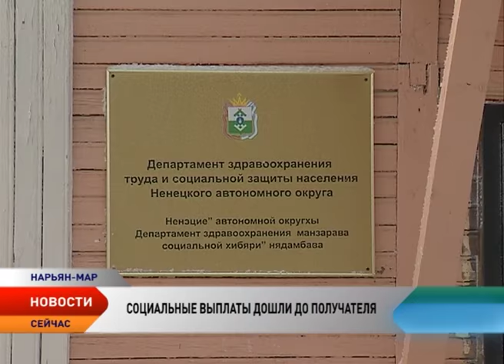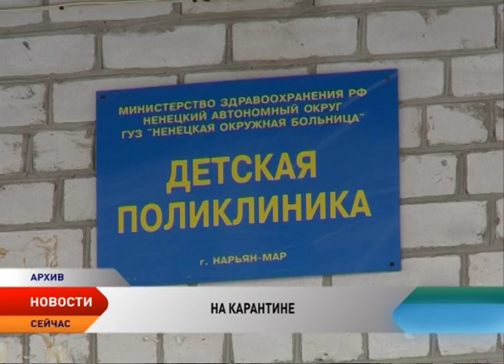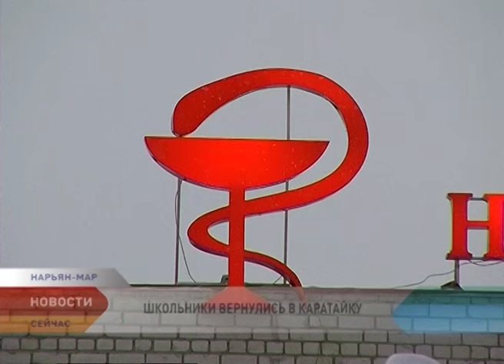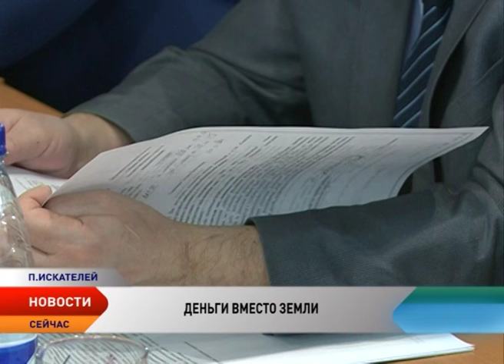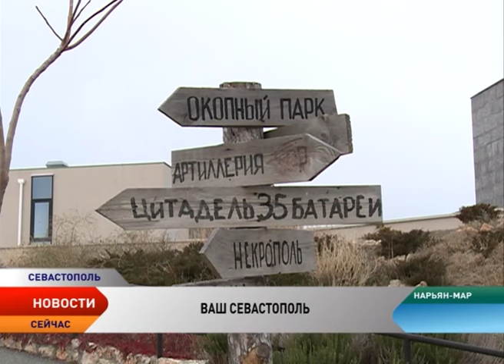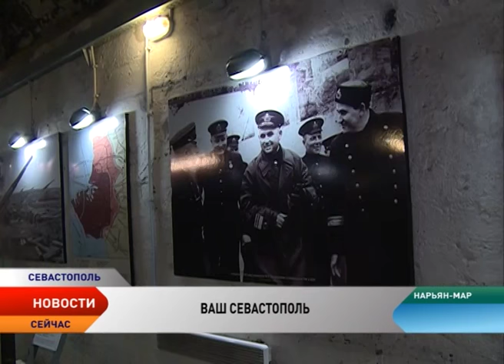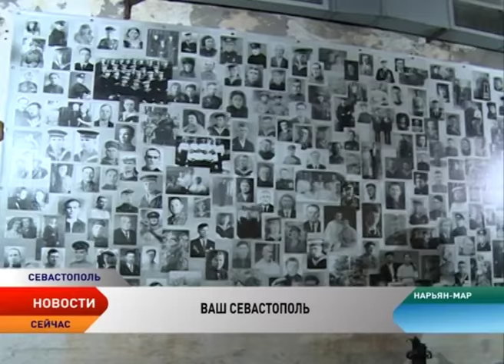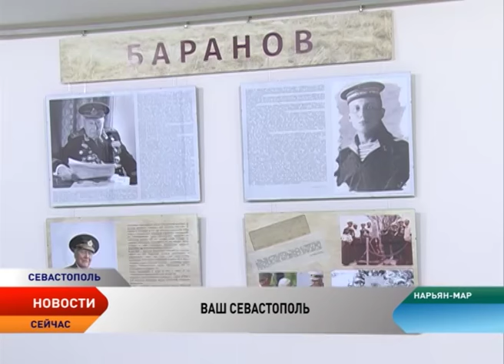Новости Севера от 24.01.2017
В полном объеме жители округа получили гарантированные региональные социальные выплаты. Закон вступил в силу, крупные работодатели обязаны отдавать не менее 40% рабочих мест, местным жителям.